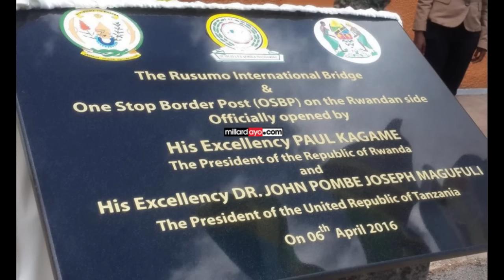Hotuba ya kwanza ya Rais Magufuli nje ya nchi, yupo Rwanda. (Dakika 7)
Ni hotuba ya ziara yake ya kwanza nje ya nchi toka Rais Magufuli ateuliwe kuwa Rais wa Tanzania October 2015, aliyaongea haya kwenye ufunguzi wa daraja la kimataifa mpakani mwa Rwanda na Tanzania pamoja na kituo cha pamoja kitakachokuwa na Maafisa uhamiaji wa Rwanda na Tanzania April 6 2016.